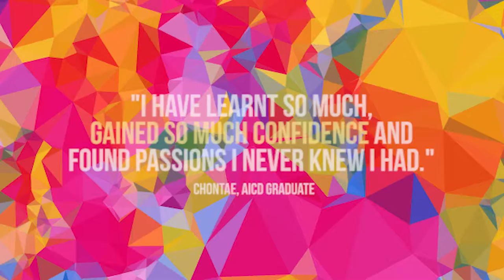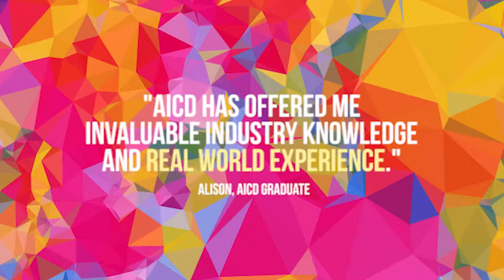The Australian Institute of Creative Design Student Experience!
Watch and hear students talk about their experiences at the Australian Institute of Creative Design.